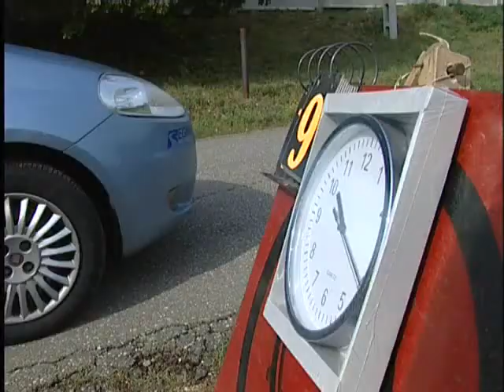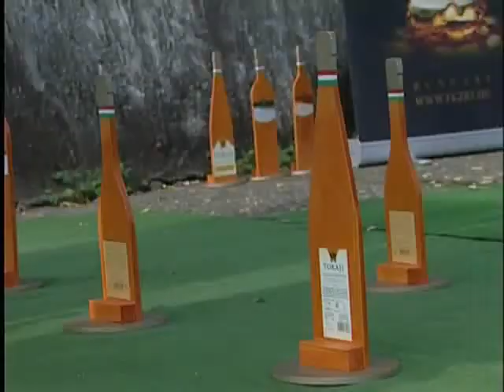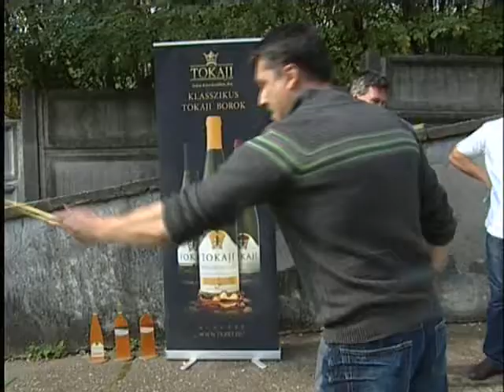Coop Rally a minőségi magyar termékekért